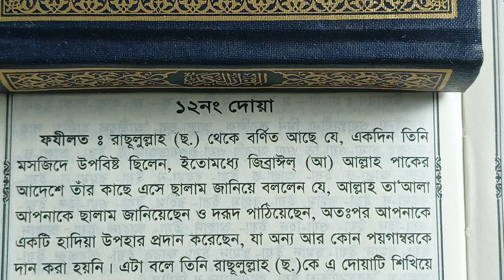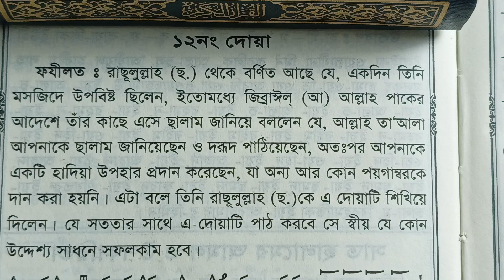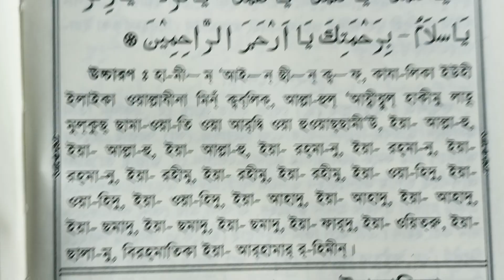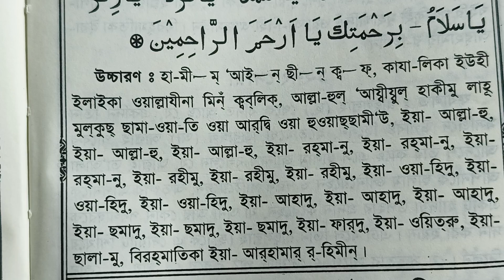সুবহানাল্লাহ! আল্লাহর দেওয়া উপহার এই শ্রেষ্ঠ দোয়া পড়লে সাথে সাথেই ফলাফল ইনশাআল্লাহ